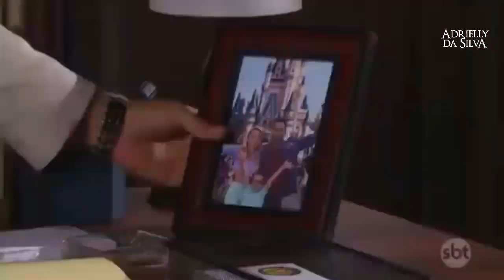O Que a Vida Me Roubou - Alessandro tenta falar com Montserrat mas Laurinho quase o vê e vai embora